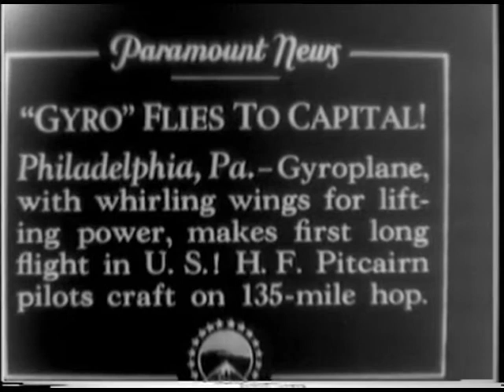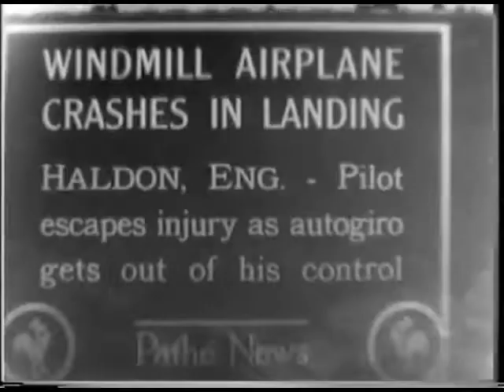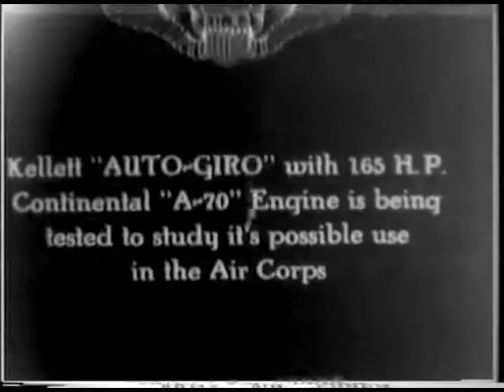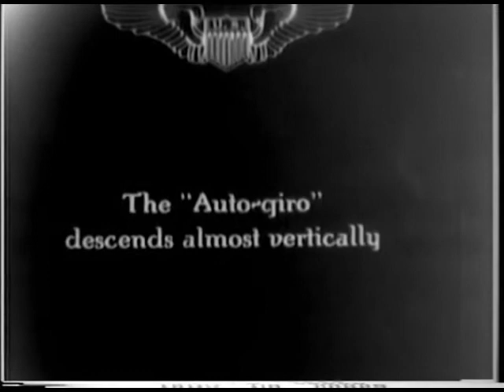Pitcarin AutoGyro flights and crashes.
Gyro Flies To Capitol and also some crashes.

The Pitcairn PCA-2 was an autogyro developed in the United States in the early 1930s. It was Harold F. Pitcairn's first autogyro design to sell in quantity. It had a conventional design for its day – an airplane-like fuselage with two open cockpits in tandem, and an engine mounted tractor-fashion in the nose.The lift by the four-blade main rotor was augmented by stubby, low-set monoplane wings that also carried the control surfaces.The wingtips featured considerable dihedral that acted as winglets for added stability.